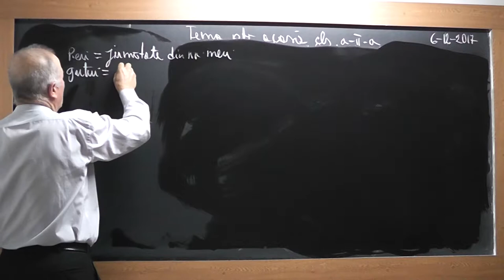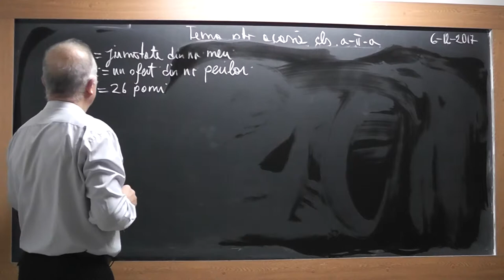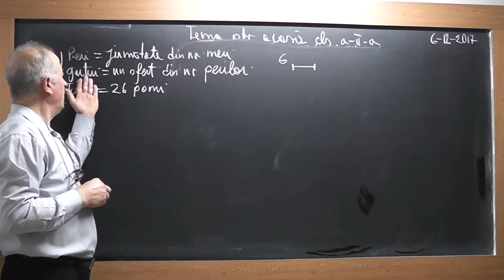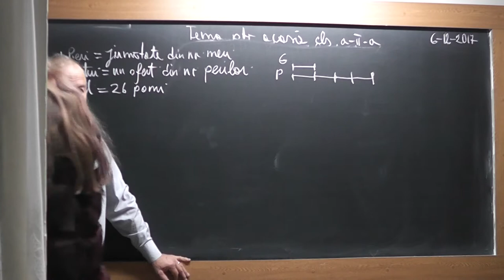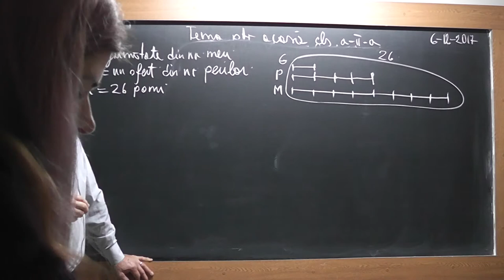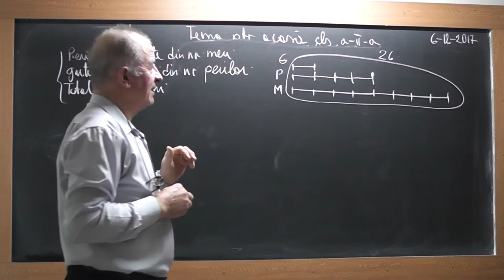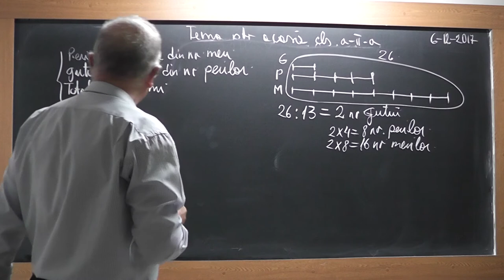2/2 1652 Clasa 2 - Metoda figurativa De cate ori sa citim o problema pentru a o rezolva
ceste lectii sunt SUSTINUTE de VOI si daca va sunt utile, as aprecia un Like, Share, Comment - In aceasta lectie de matematica pe care o puteti vedea in direct si pe ne ocupam de tema pentru acasa la clasa a II-a. Din cuprins: Probleme rezolvate prin metoda figurativa, Inmultiri, Impartiri si cum sa analizam o problema pentru a o putea rezolva.
- VIDEO MATEMATICA cu Proful Online sau cautati pe Google: profu online Ioan Ursu